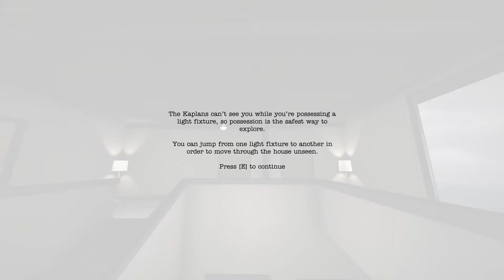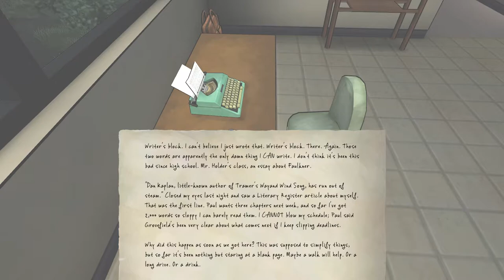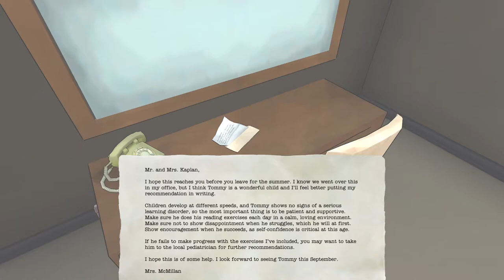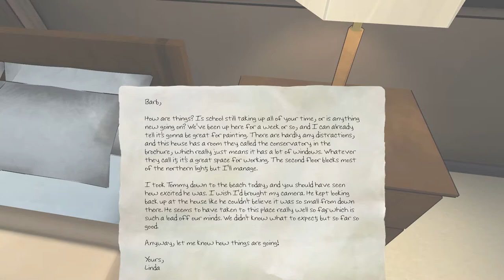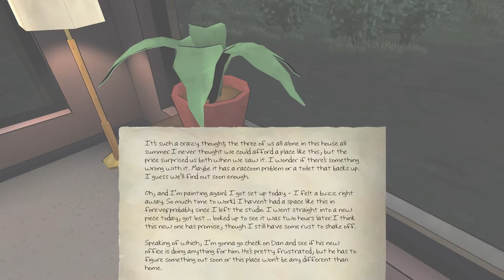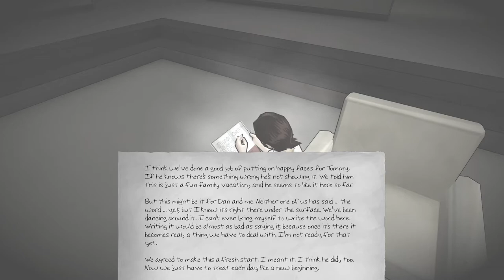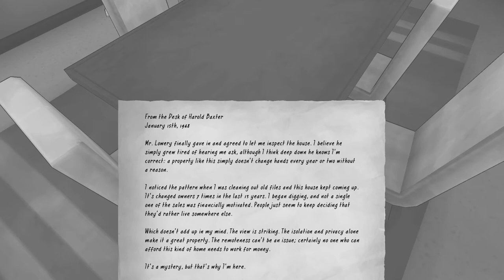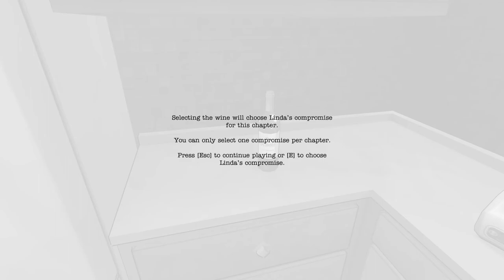Conflicting Priorities | The Novelist Chapter 1: Writer's Block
Let's play The Novelist a.k.a. Writer, Husband, and Father Simulator! I'm a good dad, I swear. In this gameplay of The Novelist: Chapter 1 (Writer's Block), the Kaplans arrive at the huge resort house where they'll be staying for the next 3 months... however, we quickly realize we have various obligations tugging at us.

▬▬▬▬▬▬ GAME INFORMATION ▬▬▬▬▬▬

The Novelist -- a game about life, family, and the choices we make.

Novelist Dan Kaplan has decided to take his family on vacation in the hopes of not only reconnecting with them, but also defeating his crippling writer's block. His agent wants him to complete his promised novel while Dan's wife Linda wants to work on their failing marriage and develop a career as an artist. During all of this Dan and Linda's sensitive and incredibly lonely son Tommy is desperate to gain his father's attention by way of several crayon drawings.

Read the family’s thoughts. Explore their memories. Uncover their desires and intervene in their lives. But stay out of sight; you can’t help the Kaplans if they know there’s a ghost in the house. It’s up to you to decide how Dan’s career and family life will evolve, but choose carefully; there are no easy answers, and every choice has a cost.

Dan’s relationships – to his work, his wife, and his son – react and shift in response to your choices. With a different sequence of events in every playthrough, The Novelist gives life to a unique experience each time you play.

The decisions you make will define the Kaplans’ lives, but they may also tell you something about yourself.

In the Novelist, it's possible to choose between two gameplay modes: stealth and story. The two are relatively similar. In storytelling mode the player chooses the direction they want the game's plot to proceed by making several choices that would impact one or more of the Kaplans. Information about the characters' desires and secrets are revealed through a series of diaries, letters, and pictures hidden throughout the Kaplans' vacation home. Players can also learn additional data by accessing the characters' memories at various points in the game. During this mode the player can be seen, but this aspect does not have any impact on the gameplay. Stealth adds a gameplay element, where if the Kaplans are able to see you (the spirit) wandering around the house if in line of view. This can be avoided by going behind the characters' backs or by possessing light fixtures. If you are seen, they will become suspicious and spooked out and you will become unable to choose their compromise in the next chapter. Story mode removes the limitation of this gameplay element and you are free to wander and explore around the house. In this particular let's play gameplay of The Novelist, we will be using Stealth mode to add a bit of a gameplay challenge.

The Novelist is created by Kent Hudson, who previously spent a decade working on AAA games like Deus Ex: Invisible War and BioShock 2.

The Novelist is a narrative, story-based game with minimal "flashy" graphics in the veins of something like Gone Home or Dear Esther.